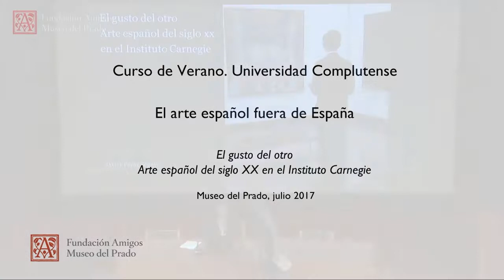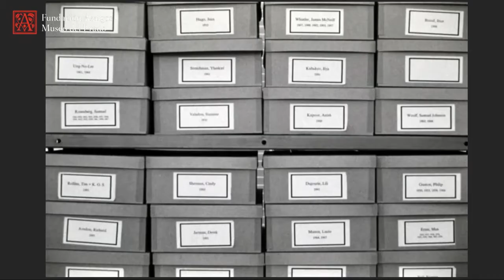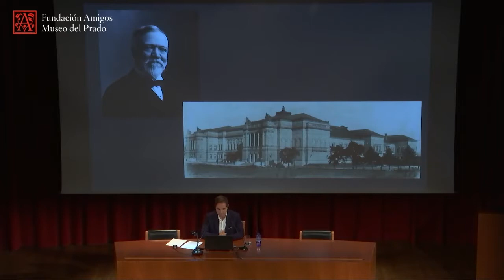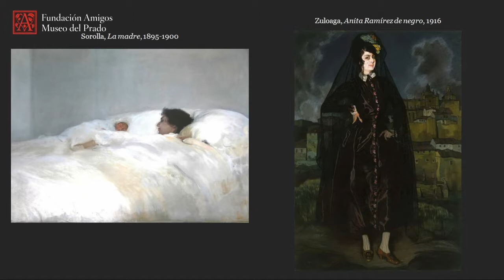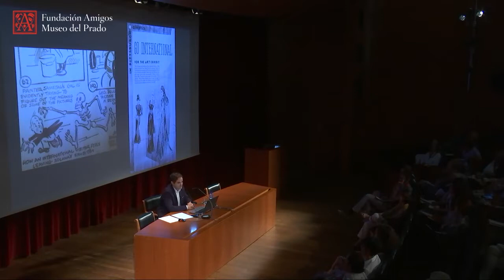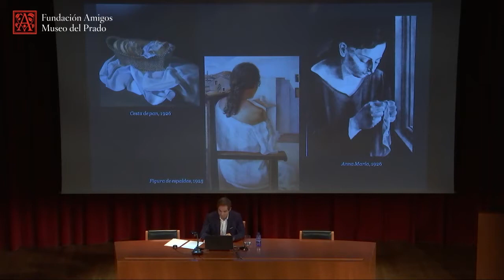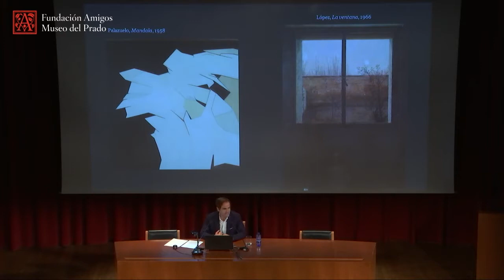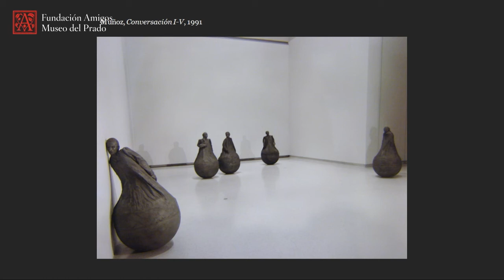Javier Pérez Segura: El gusto del otro. Arte español del siglo XX en el Instituto Carnegie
Conferencia impartida por el profesor de la Universidad Complutense Javier Pérez Segura en el curso "El arte español fuera de España" en el Auditorio del Museo del Prado en julio de 2017.